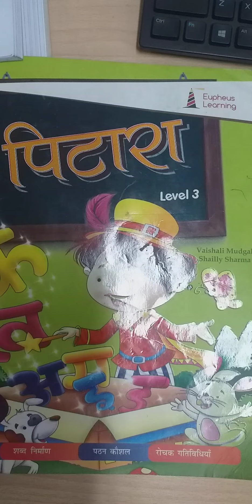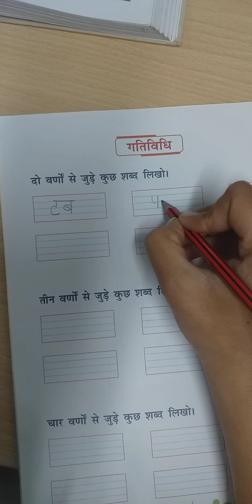Do, teen or chaar akshar ke shabd